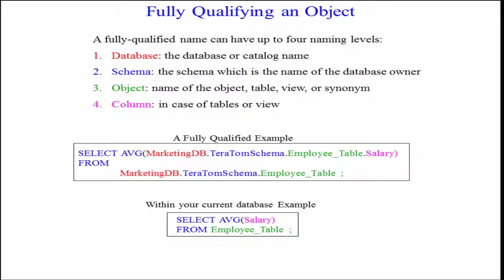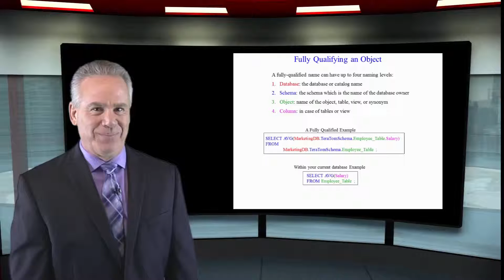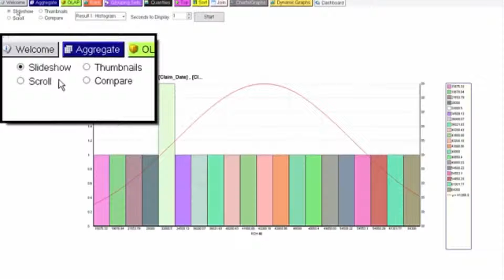Let's Learn Netezza! Lesson Ten : Fully Qualified Objects and Skew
Explore Netezza with Tom Coffing of Coffing Data Warehousing! In this lesson, learn about both Fully Qualified Objects and Skew in your Netezza system!